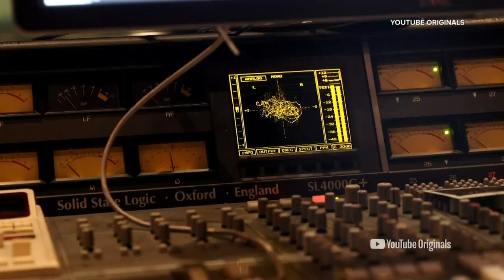Justin Bieber docuseries 'Seasons' director talks about the YouTube record breaking project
A deep dive docuseries into the life of superstar Justin Bieber has smashed records on YouTube. Director and executive producer Michael D. Ratner discusses how the series was created and what's to come with BT's Dina Pugliese.